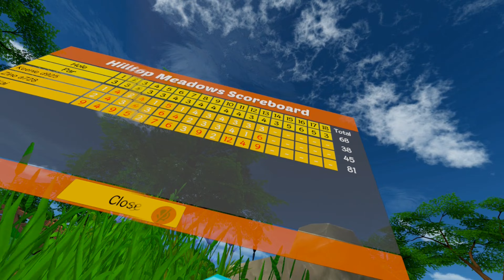[VRChat] The Objective of Golf is to Get it in the Hole